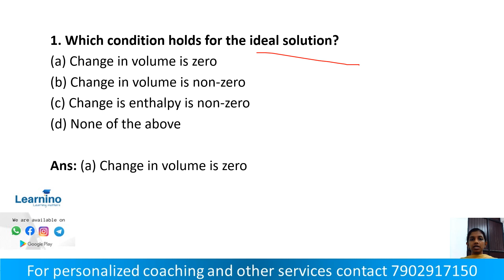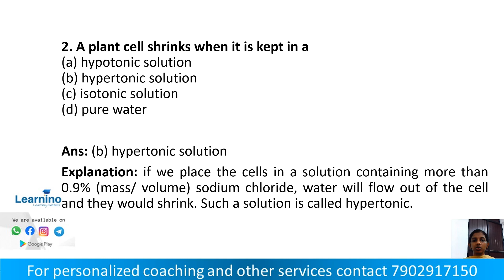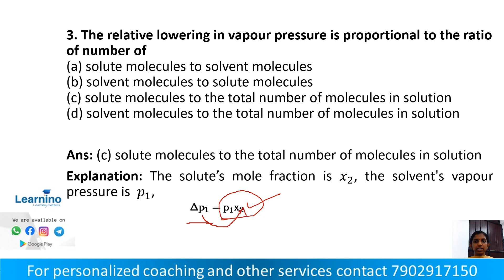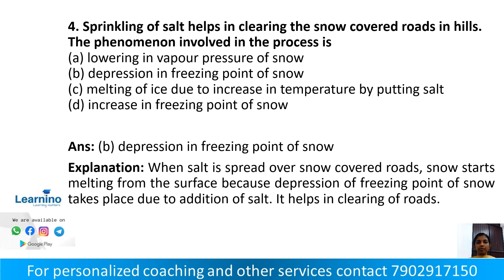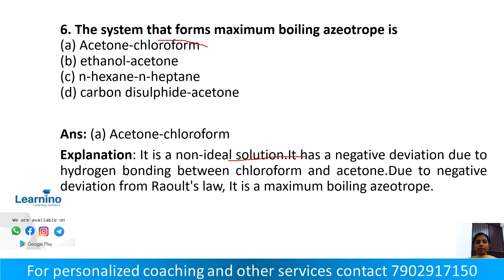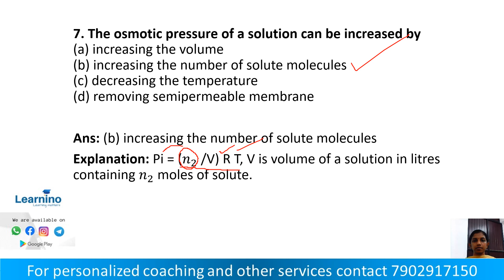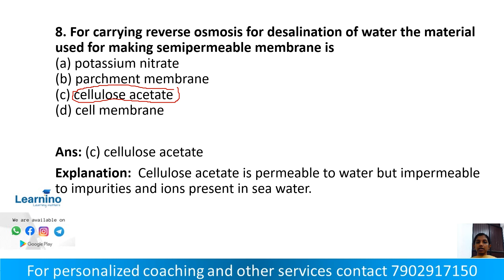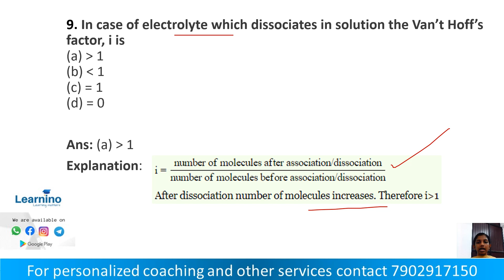plus two chemistry Part 2 MCQ SOLUTIONS